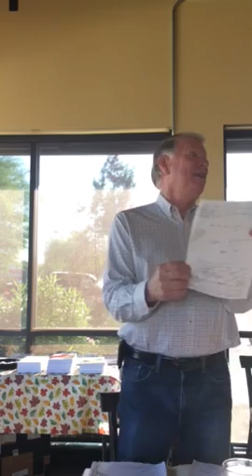Full Gospel Business Men's Fellowship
Ed Delph speaks on the difference between Logos and Rhema at the Greater Phoenix FGBMFI Executive Chapter meeting 11-19-16